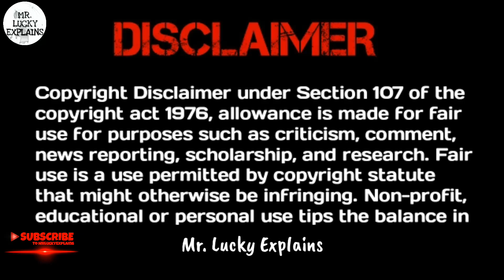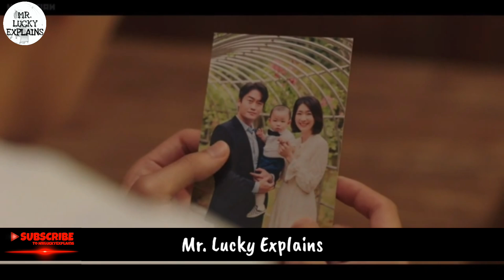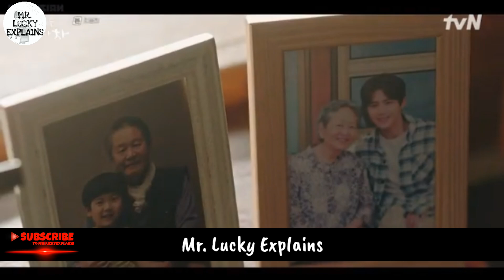FINAL || HomeTown Cha Cha Cha Episode 14,15,16 Explained In Telugu || Mrluckyexplains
Mr. Lucky Explains

Vist Our Channel For Awesome Movie And Drama's Explanation In Telugu